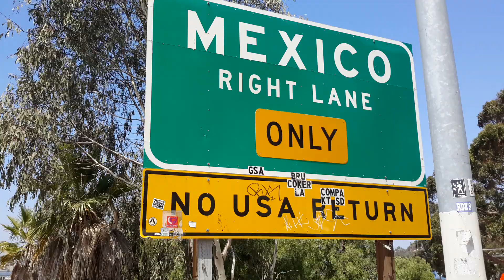Sherm in the most dangerous city in the world